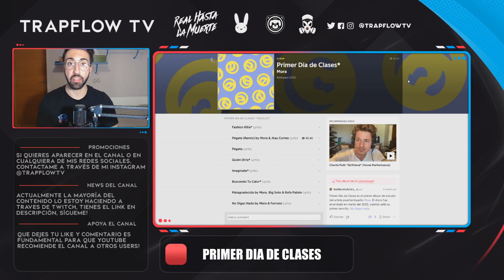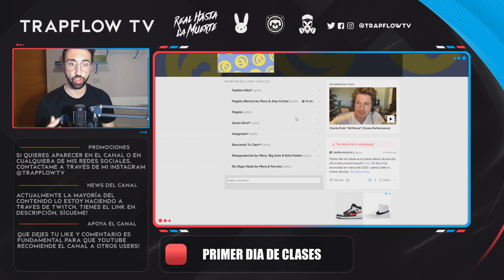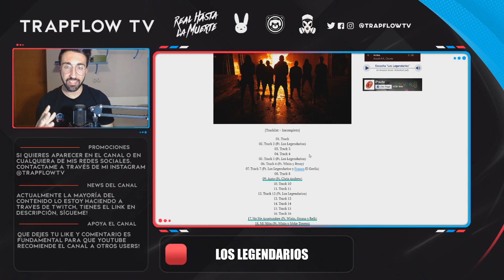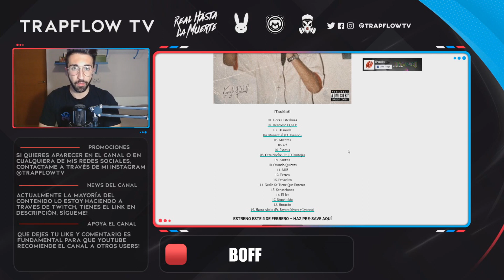DISCOS QUE SALEN MUY PRONTO (Trap y Reggaeton)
¿Quieres promocionar tu música en el canal?